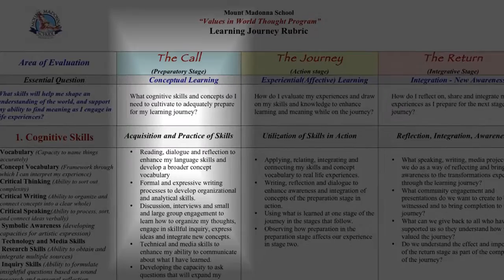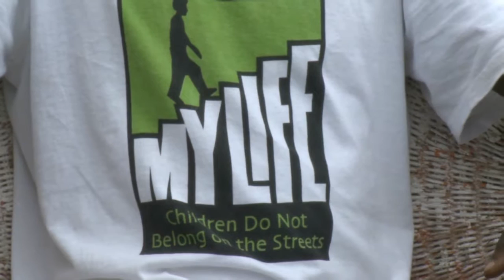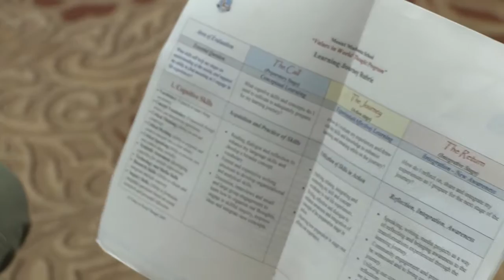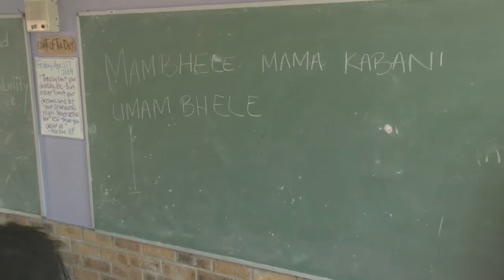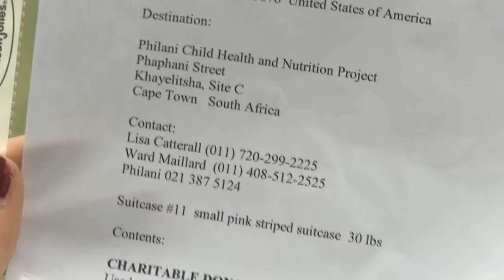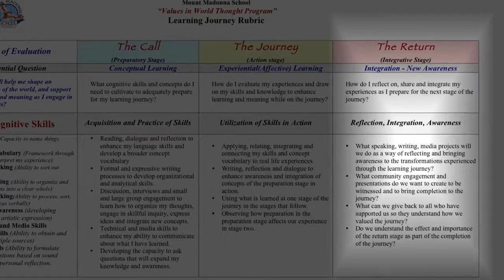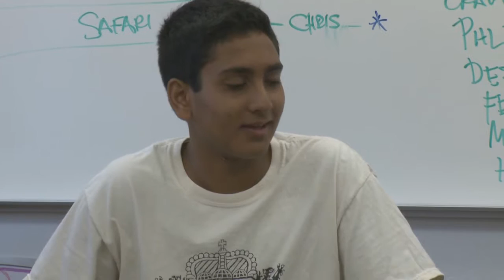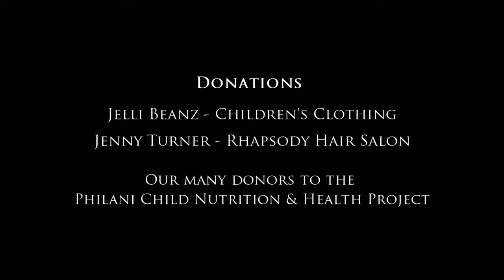Ubuntu Project 2009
A 45 minute documentary on the Ubuntu Project - a journey by Mount Madonna School junior and seniors in 2009 to South Africa. This was the school's first trip to South Africa. They spoke with Archbishop Desmond Tutu, met South Africa students in schools, went on safari, visited Robben Island, and more!

Camera Crew: Devin Kumar, Chris Ahluwalia, Max Connor
Photography by Shmuel Thaler

Filmed in South Africa and California in 2009.